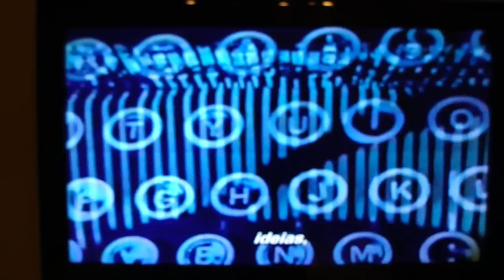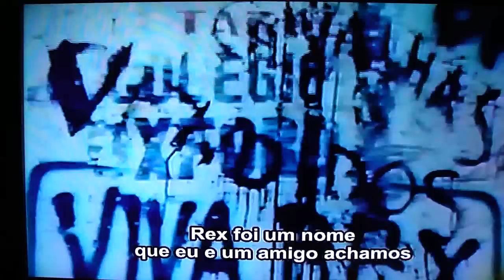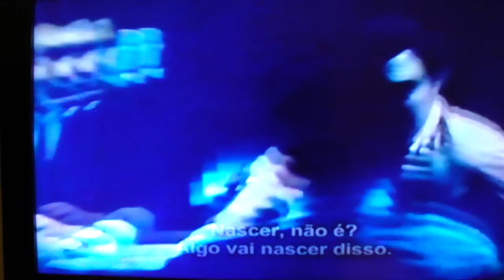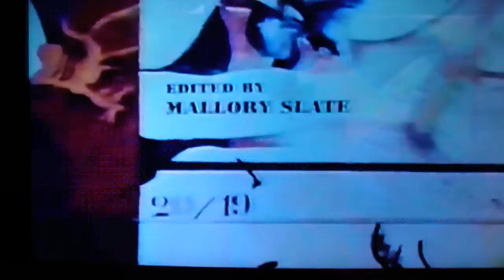Grupo Rex - Abertura da Rex Gallery and Sons - The Creative Person entrevista Wesley Duke Lee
Programa de televisão americano "The Creative Person" entrevistando Wesley Duke Lee na ocasião da abertura da Rex Gallery and Sons na cidade de São Paulo em junho de 1966. A galeria é do Grupo Rex, grupo de artistas paulistanos "especializados em arte de vanguarda". O grupo, formado por Wesley Duke Lee, Geraldo de Barros, Nelson Leirner, Frederico Nasser, Carlos Farjado e José Resende foi importante na arte brasileira devido ao seu caráter contestador, irônico e até anárquico. Mais informações

Esse vídeo foi gravado por uma câmera semi-profissional filmando diretamente o televisor que exibia o vídeo na 29ª Bienal Internacional de São Paulo em 2010, por isso peço desculpas pela falta de foco, mas se consegue ler durante todo o vídeo as legendas, exceto as primeiras palavras no início do vídeo.